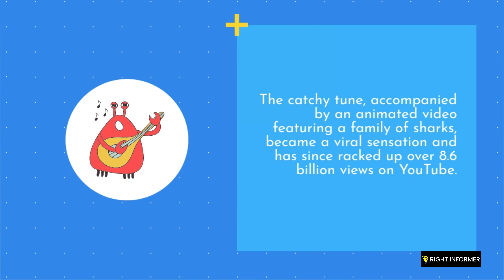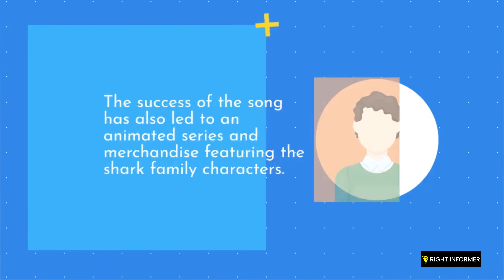What is the most viewed video on YouTube?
In this video, we explore the most viewed video on YouTube and break down its global impact. With over 7 billion views and counting, "Despacito" by Luis Fonsi featuring Daddy Yankee holds the record for the most viewed video on YouTube. Released in 2017, this reggaeton music video took the world by storm and became a viral sensation in a matter of weeks. Hailing from Puerto Rico, Fonsi and Yankee captured the essence of Latin music and crossed cultural boundaries with their catchy lyrics and upbeat tempo. The "Despacito" music video was released on Vevo, a music video hosting service, and quickly became a chart-topping global hit, breaking YouTube records left and right. It reached 1 billion views faster than any video in YouTube history, and has been viewed over a billion times every year since its release. Its success can be attributed to a combination of factors, including the power of the YouTube algorithm, social media impact, and cross-cultural appeal. Join us as we dive into the record-breaking success of "Despacito," and explore the video performance metrics, views per day, and video engagement that make it a pop culture phenomenon and a digital entertainment milestone.